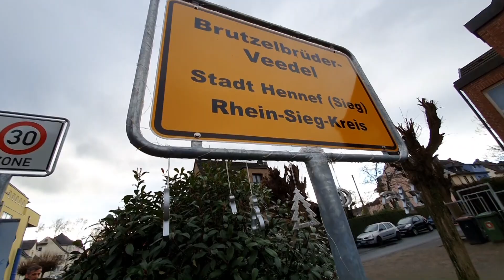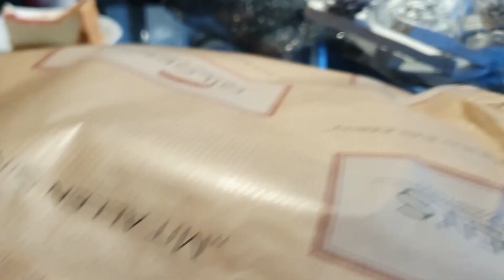VLOG: Прогулка на Адвент / Счастье есть в любом возрасте